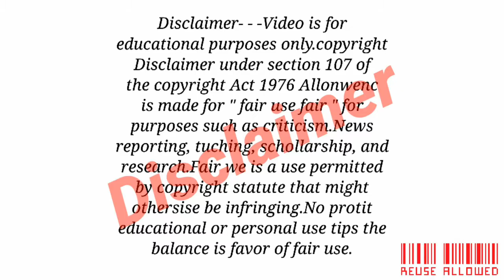Tamil black screen whatsapp status | Tamil white screen lyrics | love | love feeling | love failure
En Nenju chinna ilai nee than en kaadhal mazhai unnale naan nanaiya vaendum

Black screen

No copyright black screen whatsapp status

No watermark black screen

Tamil black screen WhatsApp lyrics video

Tamil white screen whatsapp lyrics video

tamil gethu black screen whatsapp status

Tamil gethu white screen whatsapp status

gethu black screen whatsapp status tamil

Gethu white screen whatsapp status tamil

tamil mass black screen whatsapp status

Tamil mass white screen whatsapp status

Tamil white screen whatsapp status

Tamil love failure black screen WhatsApp status

Tamil love failure white screen whatsapp status

Tamil WhatsApp black screen status songs

Tamil whatsapp white screen status songs

Tamil WhatsApp black screen status video love

Tamil whatsapp white screen status video love

Tamil whatsapp black screen status love

Tamil whatsapp white screen status love

Tamil whatsapp black screen status for girls

Tamil whatsapp white screen status for girls

Tamil black screen WhatsApp status videos

Tamil white screen whatsapp status videos

Tamil white screen whatsapp status lyrics

Tamil white screen whatsapp status new

Tamil black screen whatsapp status video new

Tamil white screen whatsapp status video new

tamil black screen whatsapp status video

Tamil white screen whatsapp status video

life failure black screen WhatsApp status tamil

Life failure white screen whatsapp status tamil

whatsapp black screen status tamil songs

Whatsapp white screen status tamil songs

love song black screen whatsapp status

Love song white screen whatsapp status

Tamil love white screen whatsapp status

tamil comedy black screen whatsapp status

Tamil comedy white screen whatsapp status

tamil new black screen whatsapp status

Tamil new white screen whatsapp status

tamil sad black screen whatsapp status

Tamil sad white screen whatsapp status

tamil sad songs black screen whatsapp status

Tamil sad songs white screen whatsapp status

tamil love failure dialogue black screen whatsapp status

tamil Mass gethu black screen whatsapp status

tamil motivational black , white screen whatsapp status

tamil motivation black , white screen whatsapp status

tamil dialogue black , white screen whatsapp status

Mass entry song black , white screen tamil status

Mass entry dialogue black ,white screen tamil status

Mass new tamil black , white screen status for whatsapp

Mass best tamil black , white screen status for whatsapp

Mass love fire black screen whatapp status

tamil Mass attitude black screen whatsapp status

tamil fullscreen Mass friendship black screen  status

Mass gethu whatsapp black screen status tamil

Mass gethu whatsapp status black screen Mass

 gethu status tamil Mass dialogue whatsapp status black screen